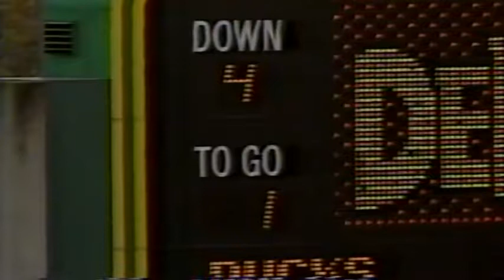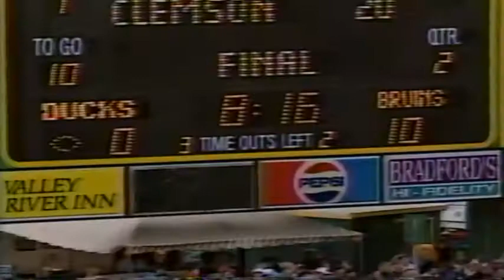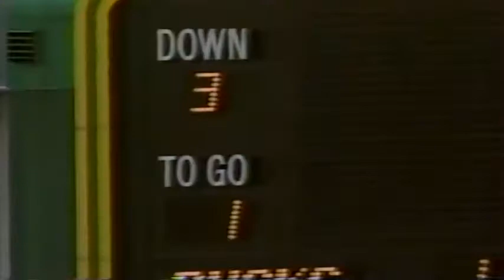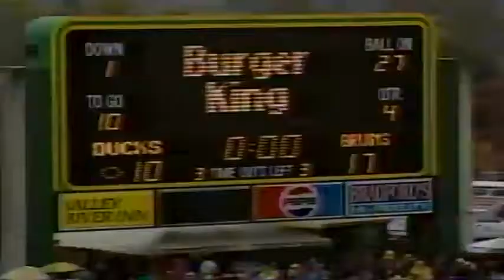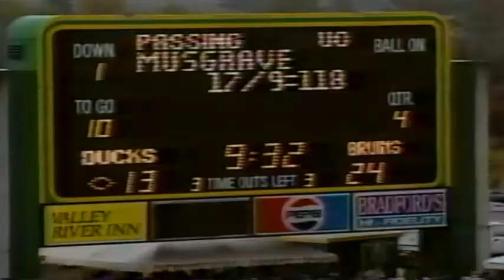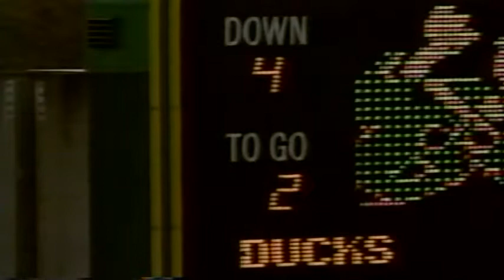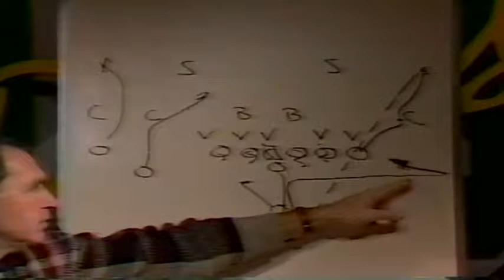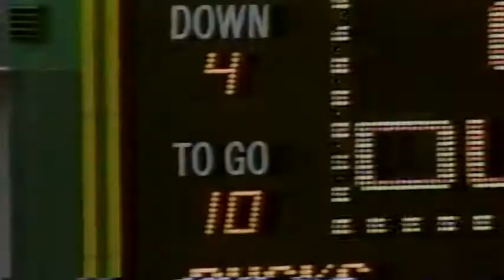Rich Brooks Show - UCLA at Oregon 11-03-1990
Rich Brooks Show recapping the UCLA at Oregon college football game on Nov. 3, 1990.